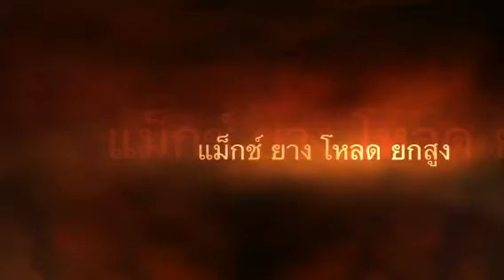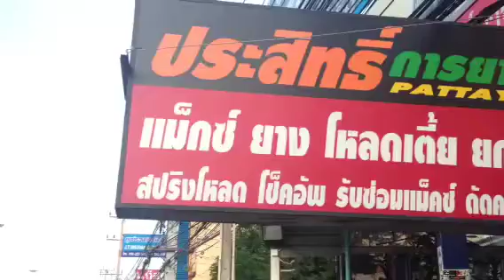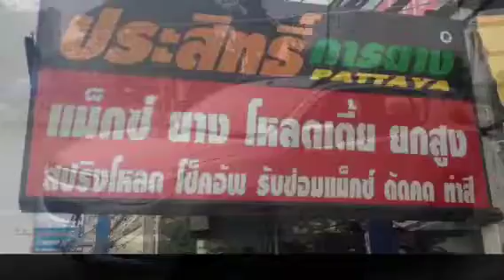ร้าน ประสิทธิ์ การยาง